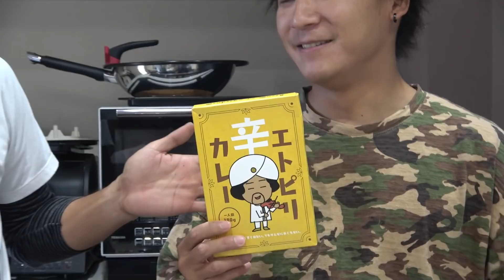家庭で手作りナン作ってみた！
強力粉